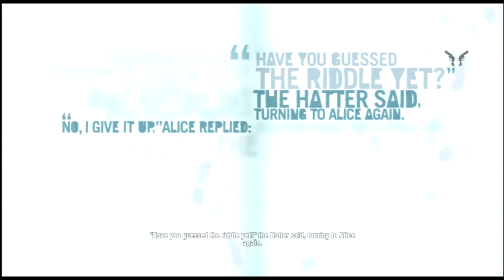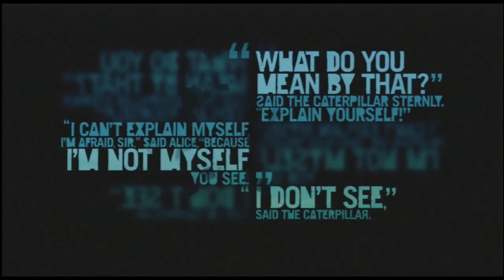keiran Let's Plays - Far cry 3 - Episode 18 - Mid-Season Finale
So now the Challenge is over we move on to the story of Farcry 3. Farcry 3 is an open world, action adventure, first person, shooter. We play Jason Brody, A young 20 year-old man who just became a pilot and goes to a tropical island with his friends, girlfriend and brothers. They all get kidnapped and Jason has to rescue them all.